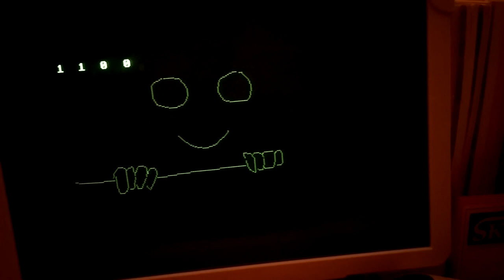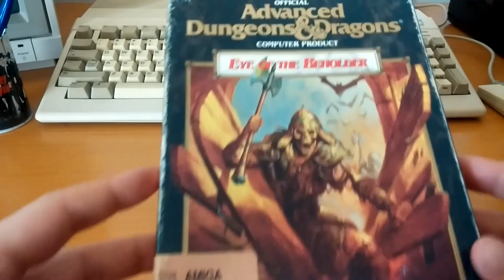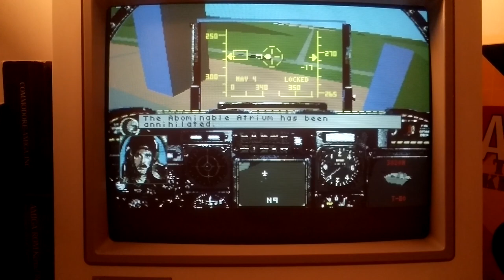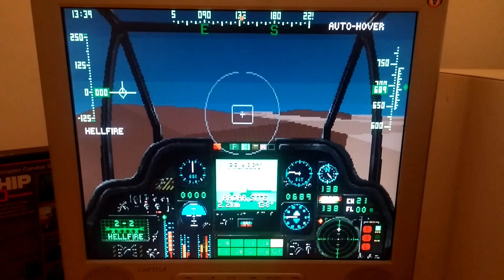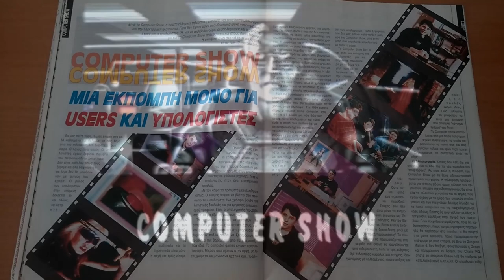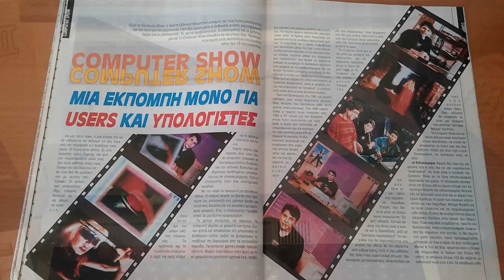Mr. Computer wishes you a Happy New Retro Year 2023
New year wishes for 2023 featuring a retrospective of last year's videos.
Mr. Computer, the computers in the household and the user,  wish you all a Happy New Year.